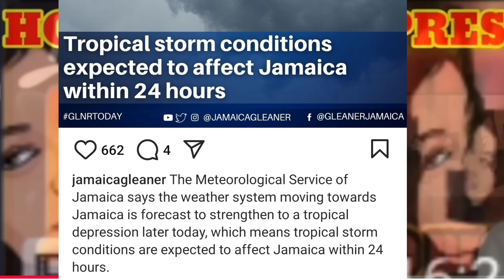ANDREW DEMAND THEM TO DO THIS+ MARKY G HAVE THEM WEAK